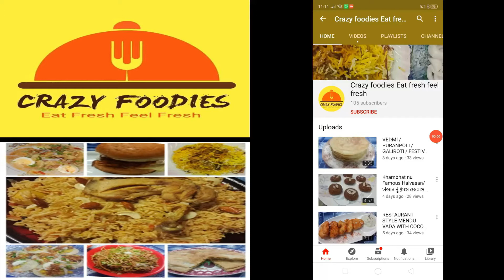cheese omelette/cheese omelet/anda cheese/egg recipe by Bham's kitchen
great dish for kids and easy to make.
Make sure you watch the video till the end.

?? Question: Do you have any questions related to cooking, baking, or anything else?

BEST DISH FOR FAMILY FUNCTION, VERY TASTY DISH FOR GUESTS.DELICIOUS AND MOUTH WATERING DISH.

crazy foodies
crazyfoodies
crazyfoodees
Bham's kitchen
Bhams kitchen
Bham'skitchen